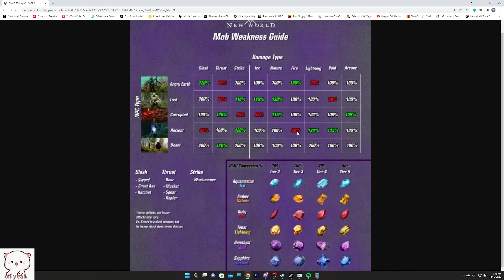New World | Guide Minggu Ini buat mutation 13/12/2022 - 20/12/2022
Opening 0:00
Mutation Minggu ini 0:16
Dps Guide 1:17
Tank Guide 4:25
Heal Guide: 6:22
End 9:35